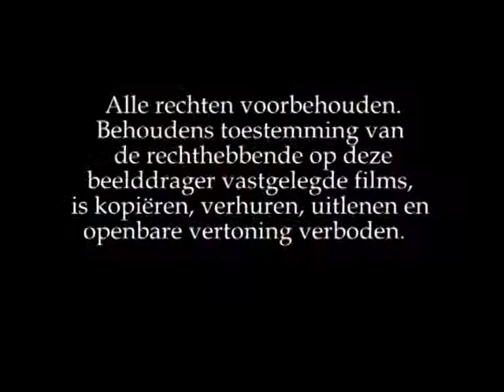brancard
Brandweer hulpverlening met autoladder, Poiesz supermarkt, Poimar Markt Drachten april 2010.